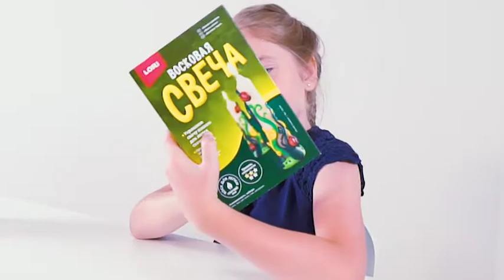Восковая свеча. Декорируем свечу цветным воском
Оригинальные свечи своими руками. В этом наборе предлагаем украсить свечу воском для лепки свечей.